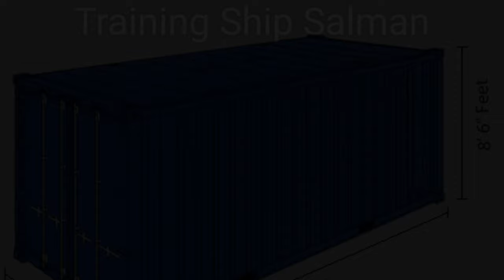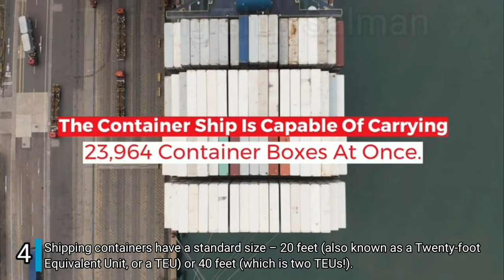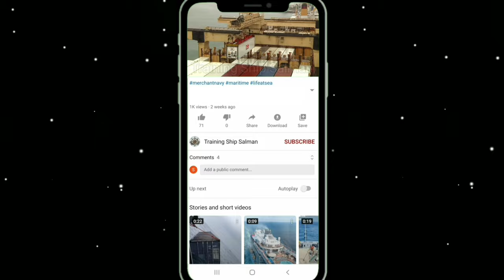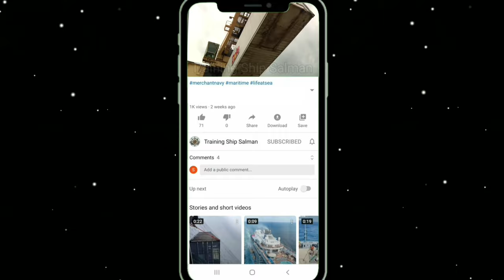Shipping Containers - Interesting facts you didn't know | 13 facts of shipping containers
Hello friends,
In this video we saw 13 facts about shipping containers that may be you didn't know.

1. Malcolm McLean first created shipping containers in 1956. McLean wanted to find a more efficient way of shipment handling than the break-bulk style that was prevalent at the time. His container style was revolutionary as it incorporated external corners for easy stacking and lifting.
2. It’s estimated 97% containers are made in China and are distributed around the world.
3. If new shipping containers are well taken care of and they are given regular maintenance, they can last for over 30 years.
4. Shipping containers have a standard size – 20 feet (also known as a Twenty foot Equivalent Unit, or a TEU) or 40 feet (which is two TEUs!).
5. A standard TEU (Twenty-Foot Equivalent Unit) container can hold 3,500 shoe boxes,
while a 40-ft high cube can hold at least 8,000 shoe boxes.
6. Every year, ships lose containers at sea, whether due to bad weather or accidents.
Experts believe that 2,000 to 10,000 are lost annually.
7. It takes around 15,000 shipping containers to contain 745 million bananas.
All 15,000 of them can be loaded on to a big container ship.
8. At any given time, about 20 million shipping containers are travelling
the high seas on ships.
9. One average container ship can travel from Malaysia to Los Angeles in just 16 Days
10. The Port of Shanghai is the busiest port in the world, handling more than 33 million TEU containers in 2013.
11. If all of the world's shipping containers were laid end to end, they would circle the
world almost twice!
12. There is a city in Mexico which is of 48000 square foot, legitimately built from
shipping containers.The appropriately named "Container City" uses containers
for apartments, restaurant's, art galleries and many more buildings
13. The Freitag Store in Zurich is the tallest shipping container building in the world
and uses 19 containers, with 9 of them being stack on top of one another.
The result is a building that is 26 meters tall.

Why ships bottom are always painted red

Interesting Facts about Merchant Ships and Sailors link

video source :- various